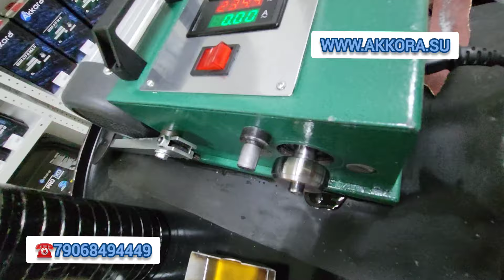Jaecoo и Аккора тест автомасел. Тестируем масло официалов